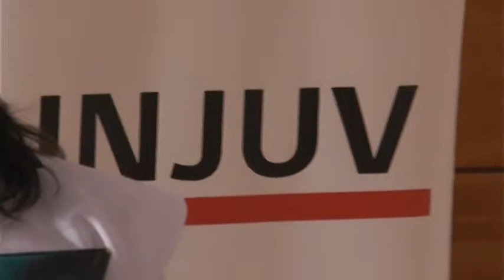Tamarugal Noticias - "Yo elijo mi proyecto de vida"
Se llevo a cabo segunda jornada del programa "Yo elijo mi proyecto de vida".